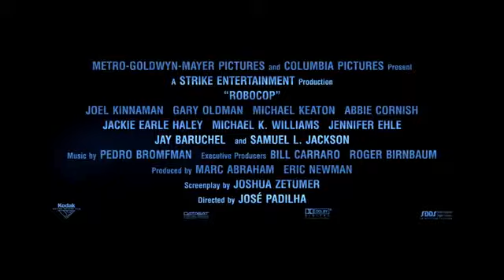Трейлер №5 фильма «Робокоп»